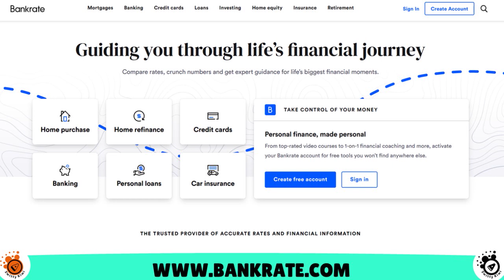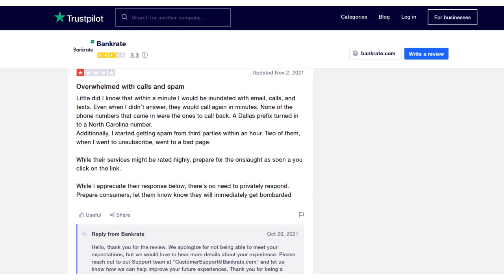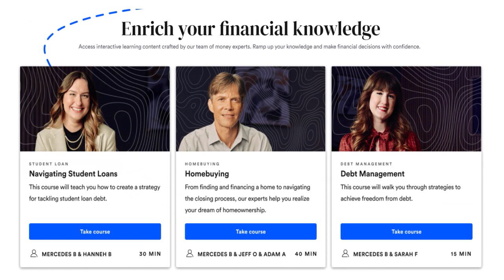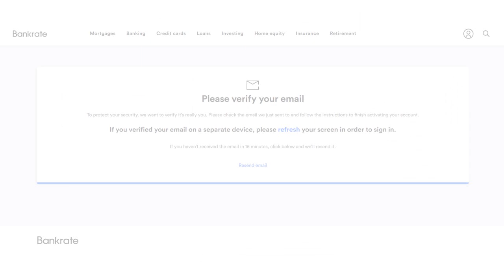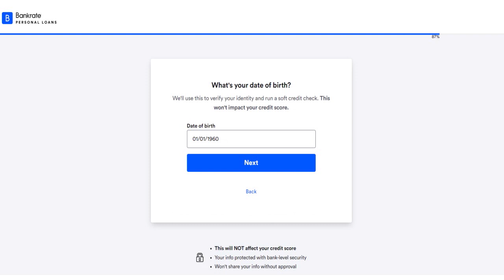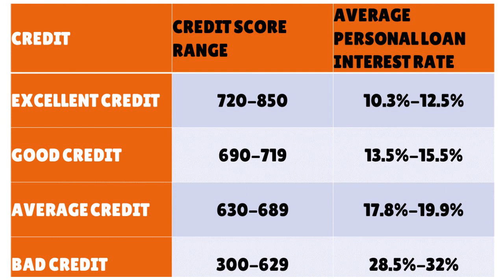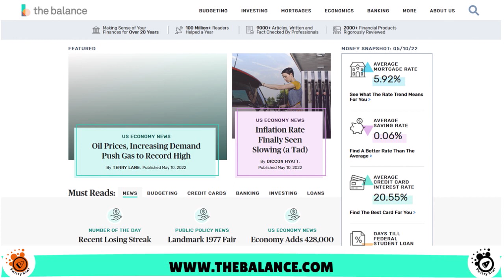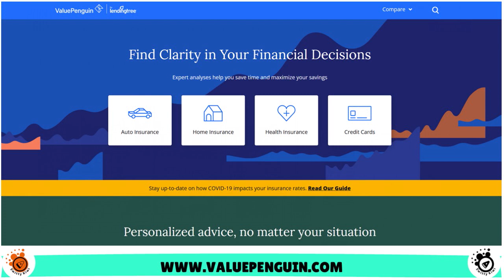Bankrate Personal Loans Review 2024: Up to $100K, Find A Loan Faster With FICO 580+ 🔶 CREDIT S3•E400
Bankrate Personal Loans Review 2024: Up to $100K, Find A Loan Faster With FICO 580+. Bankrate loans can be a great source to find the funding you need. We really go in depth.